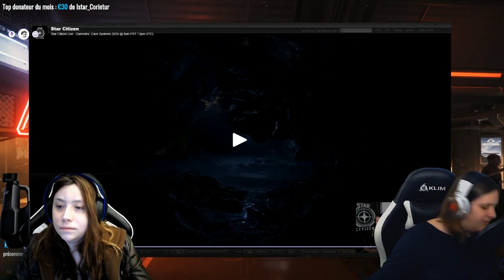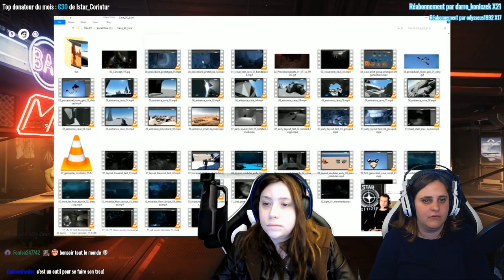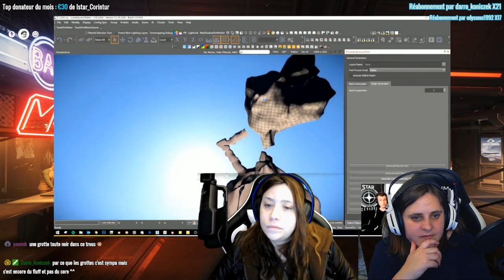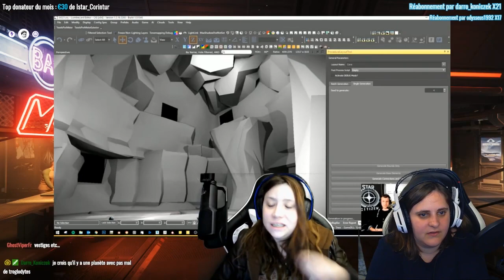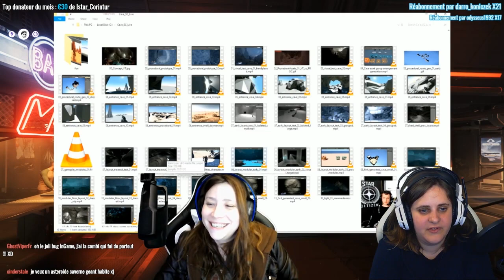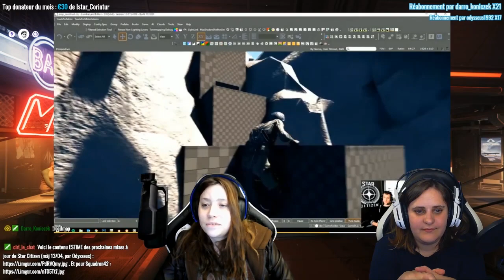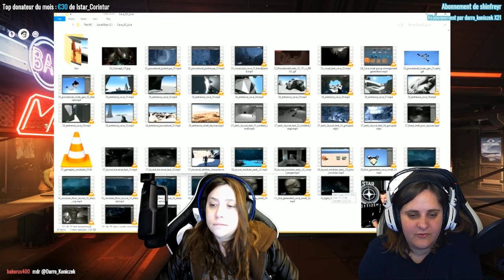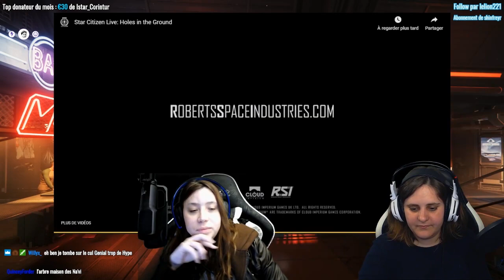Traduction [FR] Live SC avec Lomelinde- Les grottes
Aujourd'hui sur Star Citizen : On découvre le processus de développement des grottes et leur stade actuel.

              ❤️Me soutenir :❤️

              👽Star citizen :👽

              📫Me suivre :📫